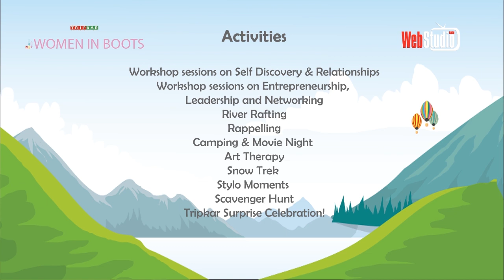IDG Partners Women in Boots ~ Tripkar